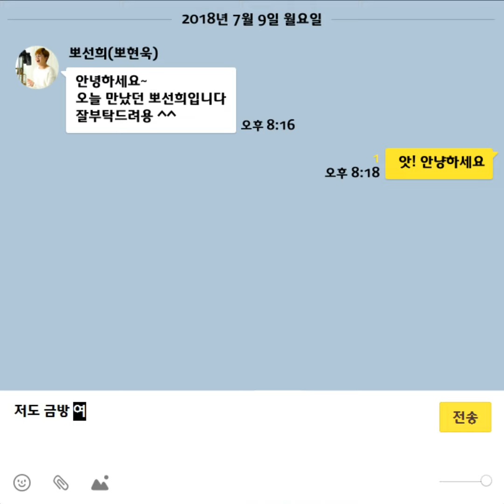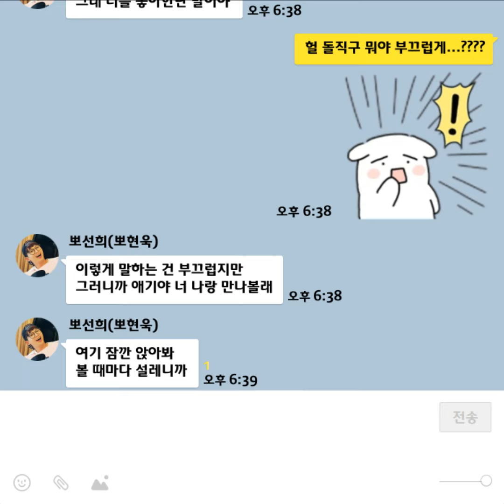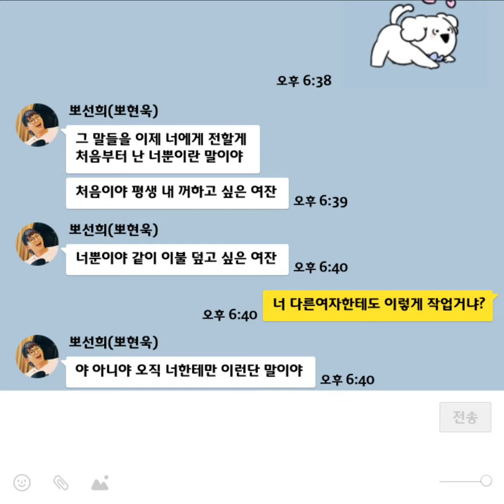여사친한테 몰카로 좋아한다고 카톡해봤어요...(뽀선희 - 처음이야)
아프리카 방송중이에요! BJ뽀현욱 많이 보러와주세요

너의목소리가보여 시즌2 12화 신혜성편에 실력자로 출연했던
유치원에간뽀선희 정현욱입니다.
현재 가수 뽀선희로 활동하고 있습니다.
노래 "애기야" "뽀뽀송" "바보"스트리밍은 센스 아시죠? ^^

뽀선희 싱글 1집 "애기야"가 이젠 노래방에서도 부르실 수 있어요!
3집 "바보" 많은 스트리밍과 관심 부탁드려요~^^